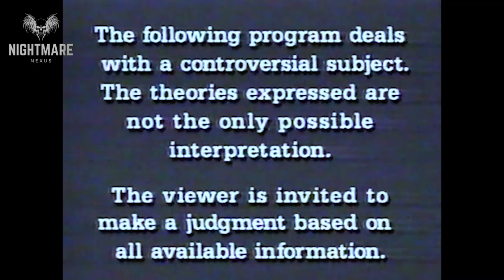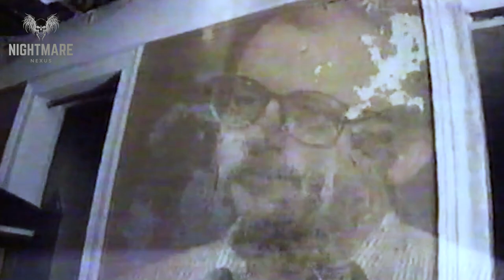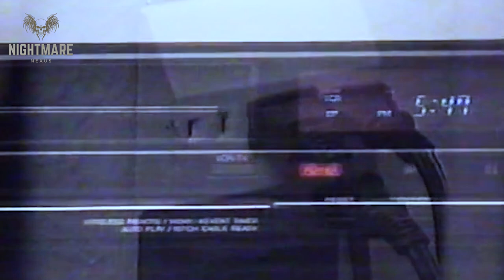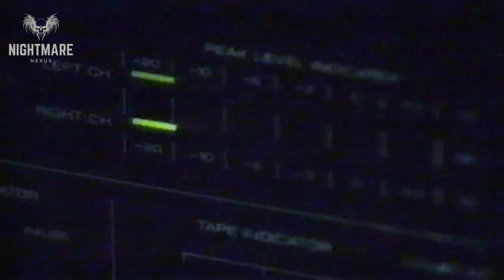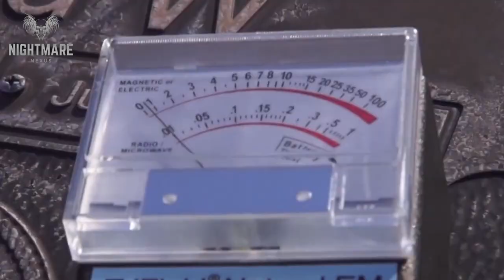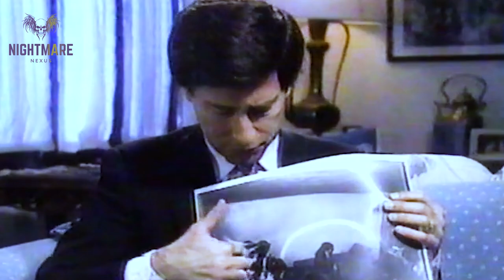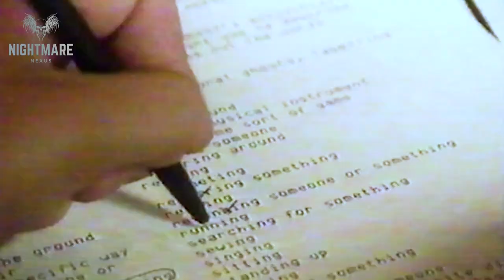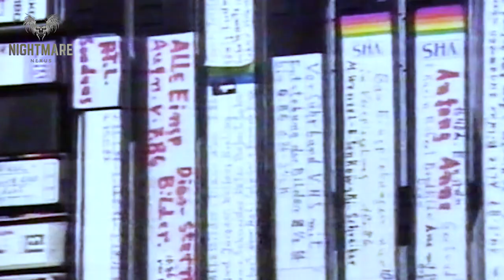Are Ghosts Real Remix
Are ghosts real? This is a remix version of the classic “Sightings” episode dealing with ghosts and spirits. Many caught on camera moments are included from some of the most popular paranormal videos.